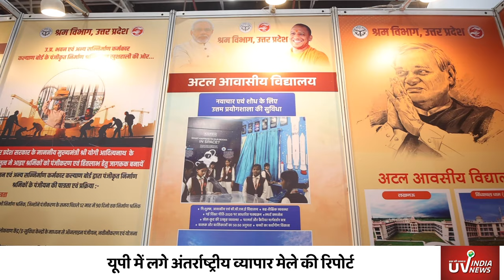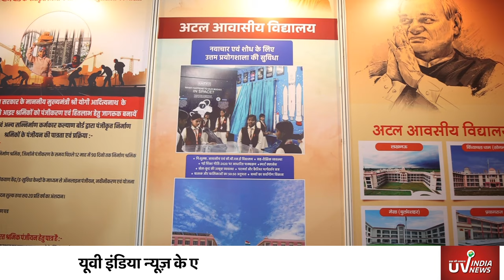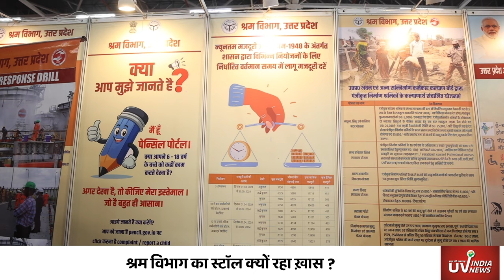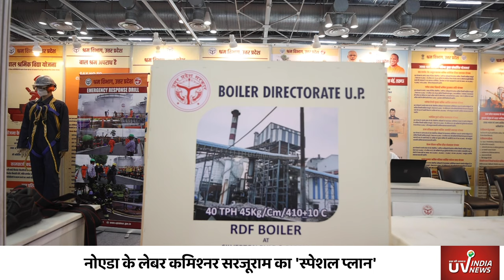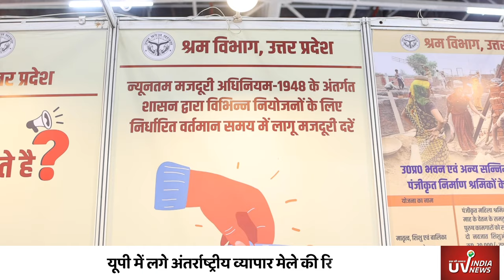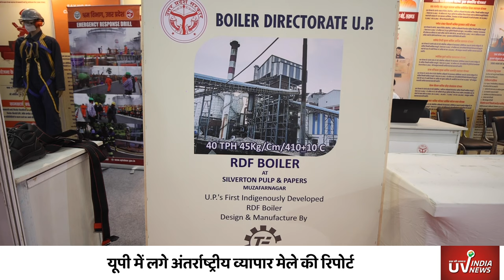Uttar Pradesh International Trade fair 2024 में मिली Atal Awasiya Vidyalaya से जुड़ी पूरी जानकारी।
उत्तर प्रदेश सरकार ने अटल आवास विद्यालय योजना को अपने राज्य में असंगठित क्षेत्र में कार्य करने वाले श्रमिकों के बच्चों को निशुल्क शिक्षा प्रदान करने के लिए शुरू किया है। इस योजना के अंतर्गत जिन श्रमिकों का पंजीकरण श्रमिक विभाग में है, उनके 6 वर्ष से लेकर 16 वर्ष की आयु के दो बच्चों को स्कूल में निशुल्क आवास योजना दी जाएगी।

उत्तर प्रदेश सरकार की अटल आवासीय विद्यालय योजना एक ऐसी योजना है, जो प्रदेश में निर्माण श्रमिकों के गरीब बच्चों को फ्री में शिक्षा उपलब्ध कराती है। यह योजना राज्य के 18 जिलों में पूर्ण रूप से लागू की जा चुकी है, इस योजना से बच्चों को अच्छी शिक्षा देकर उनके जीवन को सफल बनाना है।